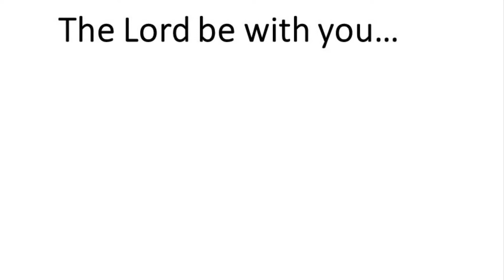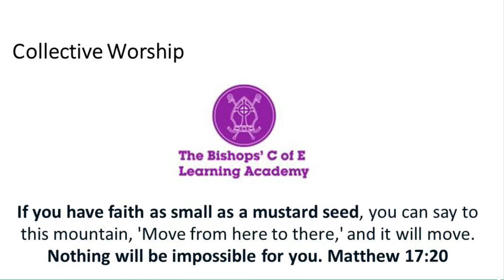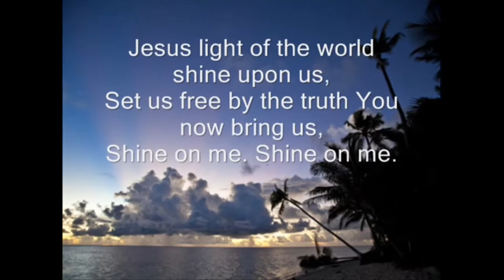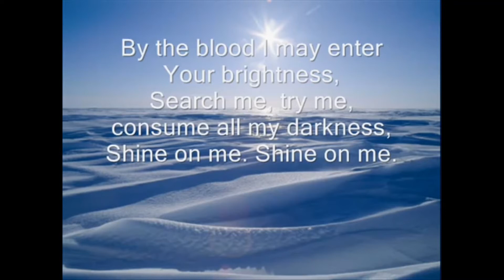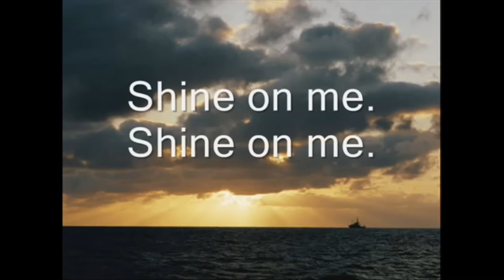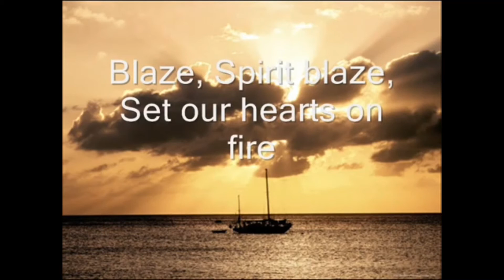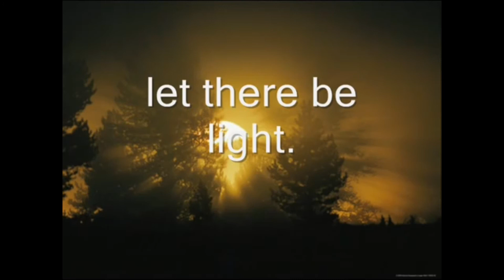Noah’s Ark assembly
Collective Worship with Mr Richards